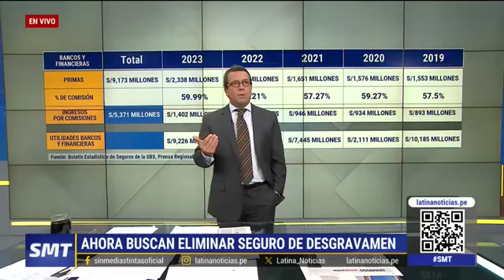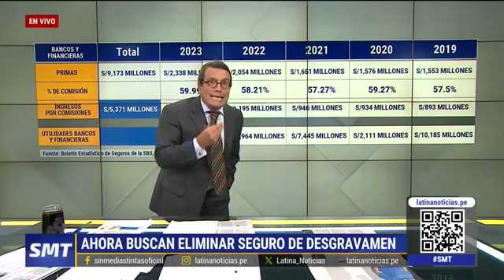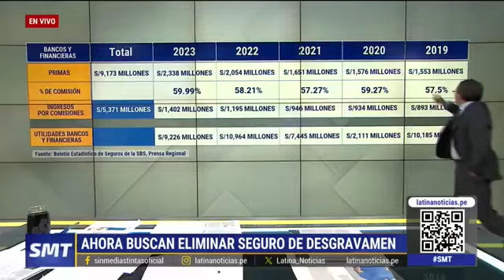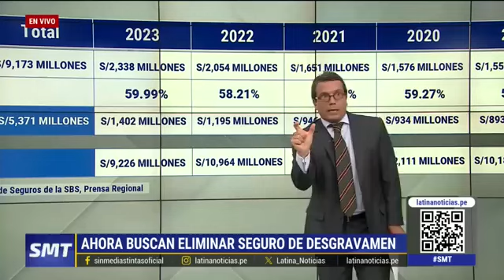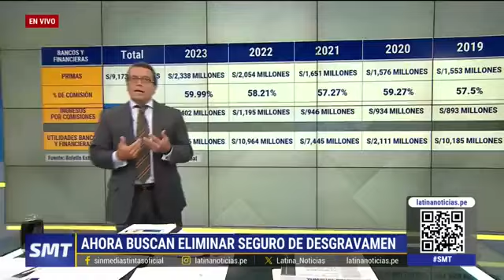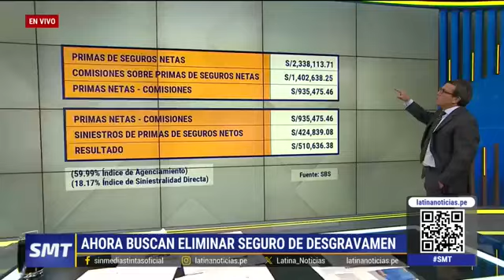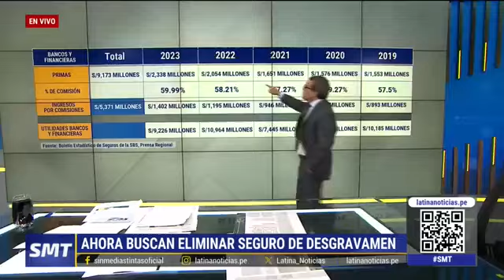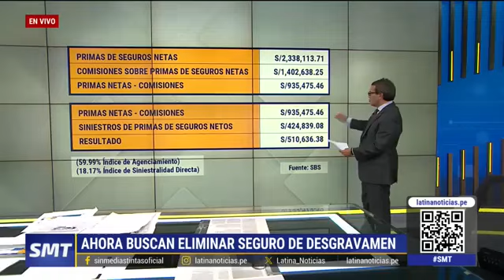II PARTE SEGUROS DESGRAVAMEN EN PERÚ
Ahora la SBS en Perú esta planteando nuevas reglas al seguro desgravamen
17 DE OCTUBRE DEL 2024